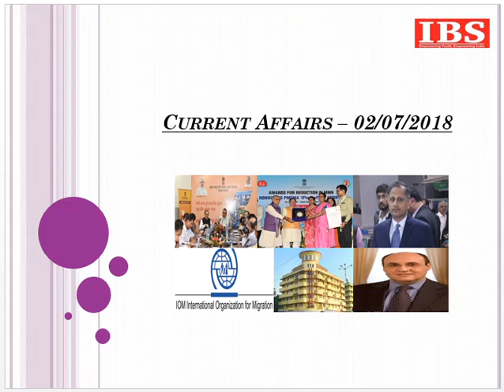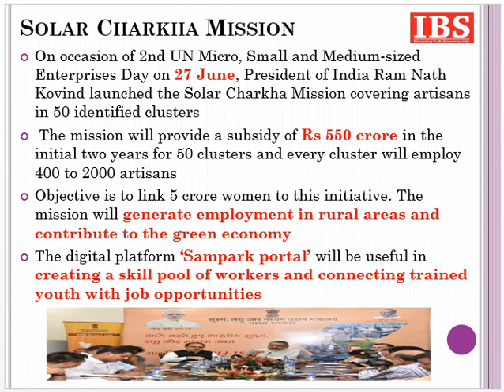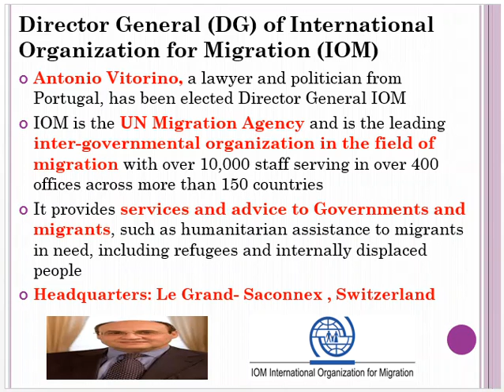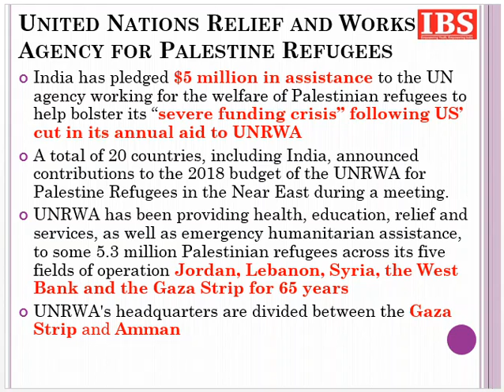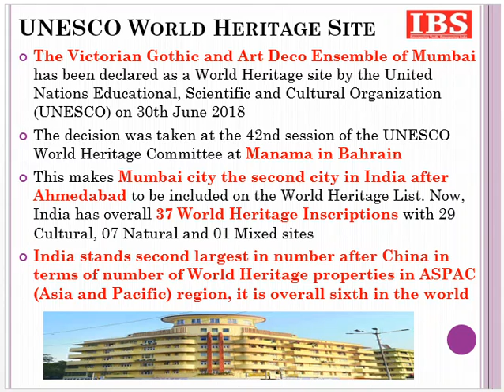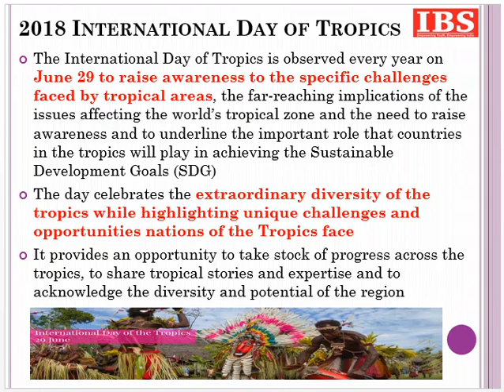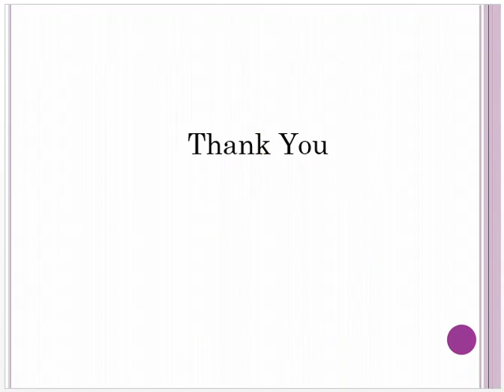Daily Current Affairs || 02-Jul-2018